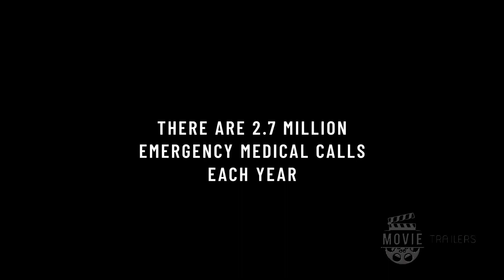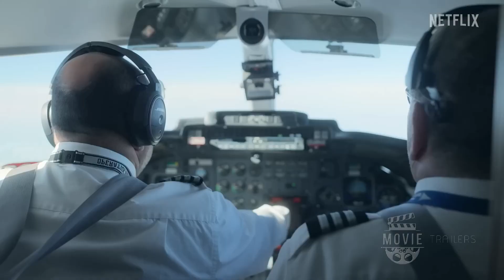🎥 Emergency NYC - Official Trailer - Netflix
for more Emergency  NYC promos in HD!

This gripping docuseries follows New York City's frontline medical professionals as they balance the intensity of their work with their personal lives.